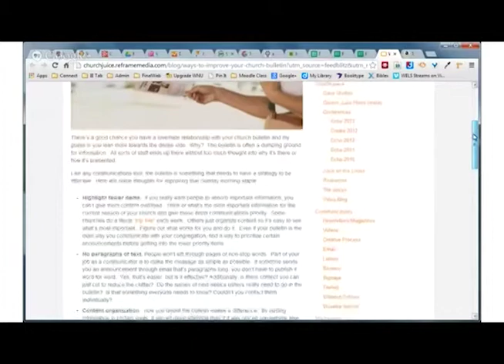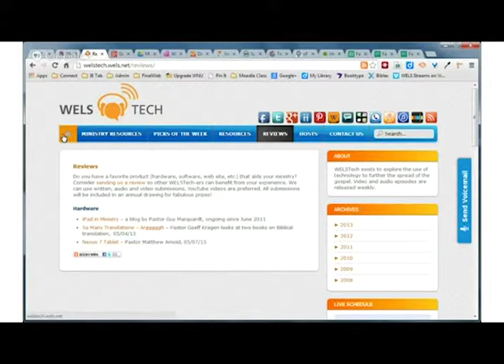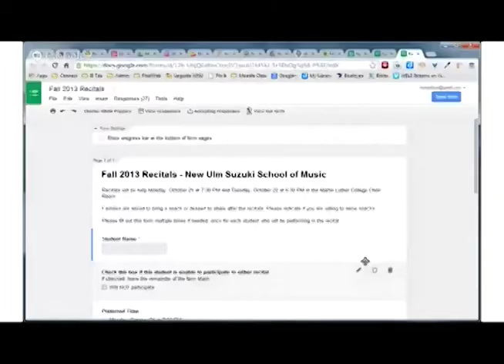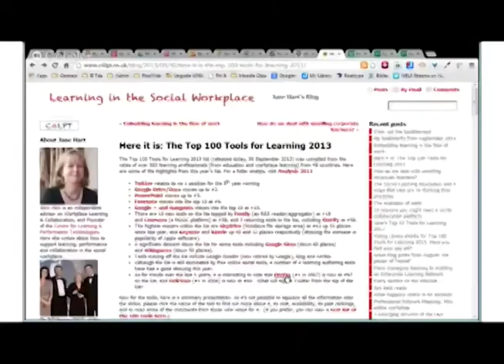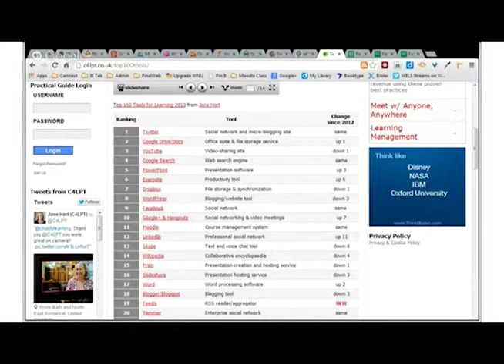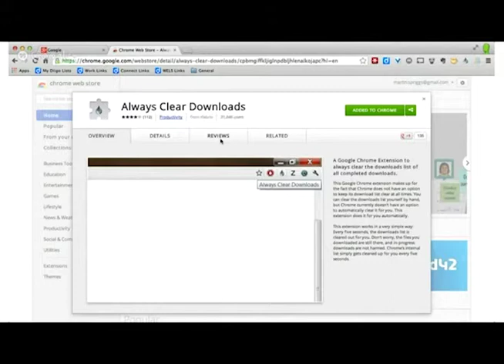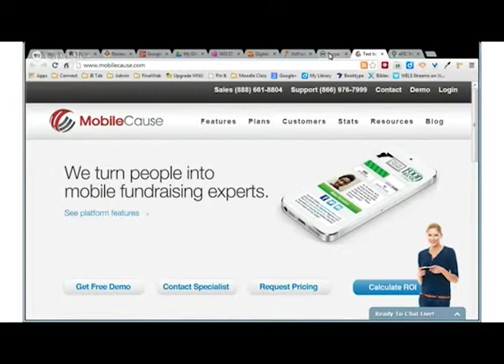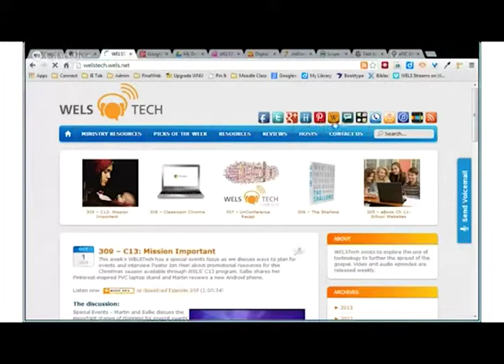WELSTech Episode 310 - Are We Blockheads?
WELSTech is a podcast about how technology can be used to aid the work of the church. Your hosts, Martin Spriggs and Sallie Draper continue their review of the book "The Shallows: What The Internet Is Doing To Our Brains." Do our brains gradually get "hard" and inflexible as we age? Listen to find out. Join the conversation at welstech.wels.net.